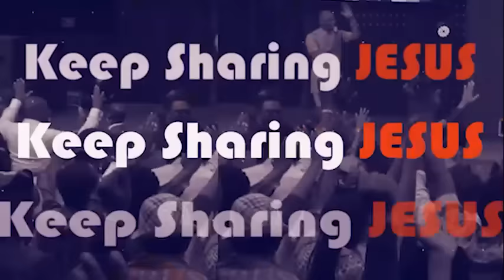REVIVAL FLAMES (RE-BUILDING THE ALTAR) PART ONE - APOSTLE JOSHUA SELMAN